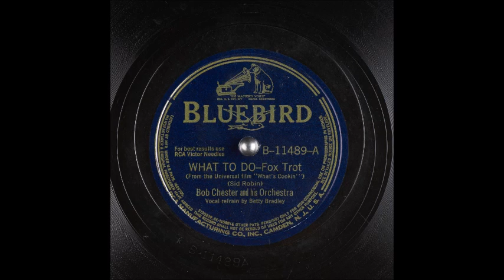Bob Chester - What To Do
Here is the great Bob Chester (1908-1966) with a Bluebird recording he made on February 1, 1942 with Betty Bradley (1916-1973) on vocal.